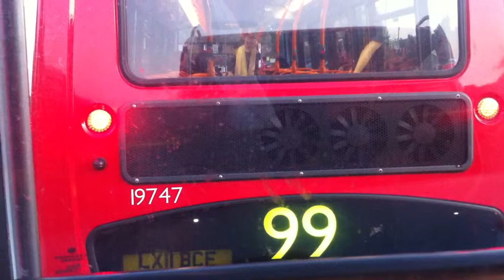Route 99 Making its way through Slade Green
Route 99 heading towards Bexleyheath negotiating the roadworks in Slade Green